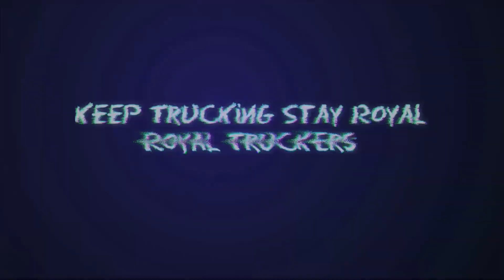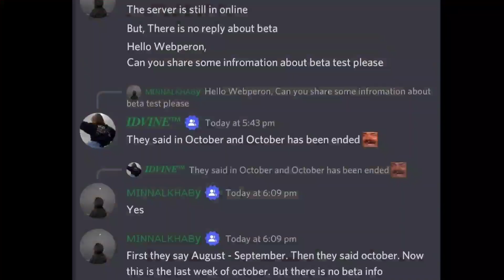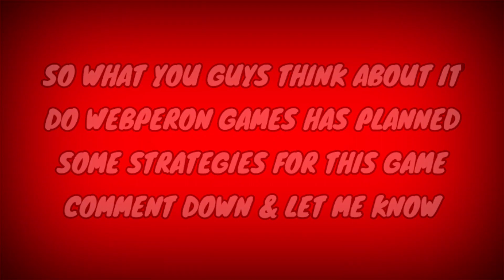Universal Truck Simulator Mega Update Info | Train Sim Pro USA New Images | Webperon Games News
Universal Truck Simulator Mack R First Look WiP Image
Train Sim pro Usa New Images,Webperon Games News

RoyalTruckersYT™